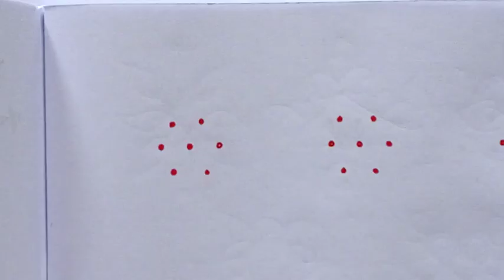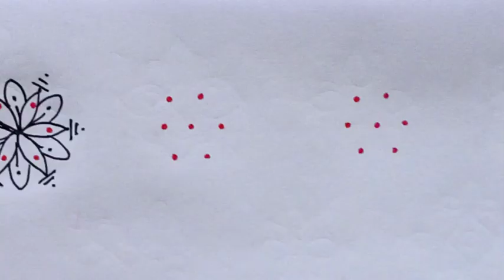3×2 dot kolam. Easy Dot kolam/ Easy rangoli /Easy muggulu/Daily use kolam/ Daily use / padi kolam